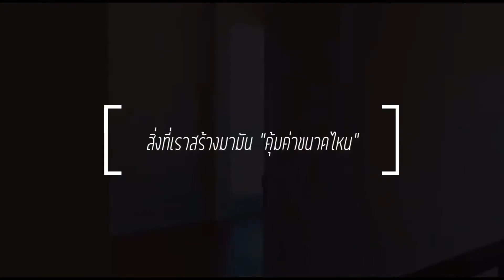Home tour พาดูบ้านก่อนย้ายมาอยู่ & ก่อนตกเเต่ง | (เก็บไว้ดูสร้างเเรงบันดาลใจ)🌈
บ้านหลังเเรกในชีวิต เป็นอะไรที่น่าตื่นเต้นเน้อะ วันที่พาพ่อกะเเม่มาดู เค้าร้องไห้เลย ร้องเพราะความดีใจ

ลูกๆที่สร้างตัวอยู่สู้ๆน๊าาา เราเองก็สู้เหมือนกัน💚
เก็บคลิปไว้ดูเป็นกำลังใจให้เราสู้ต่อไปเน้อะ🙏🏾🤘🏻🤍😍🌼